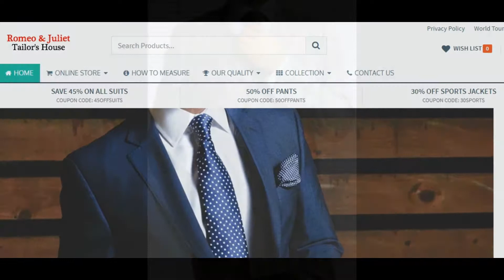suit tailor bangkok tailor the best tailor in bangkok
Sport Jackets   Tuxedo Suits  Double Breasted Suits Single Breasted Suits